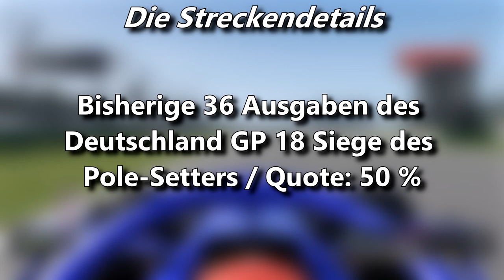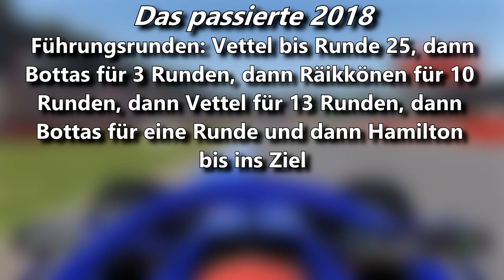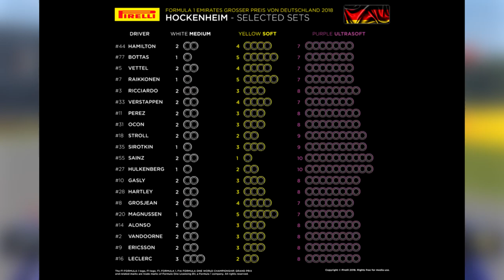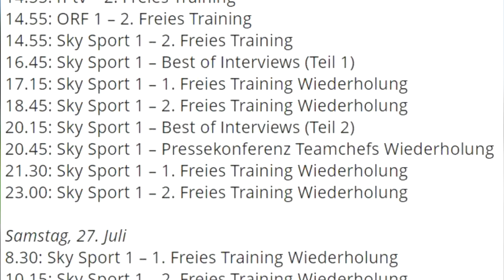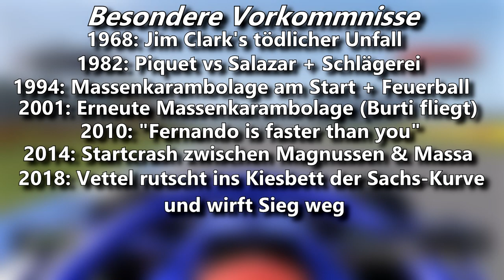Der Große Preis von Deutschland | F1 GP Vorschau | Maik's F1 Channel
Von der Insel geht es ab nach Baden-Württemberg und damit hallo F1 Fans und willkommen zu einer weiteren Folge der „F1 Grand Prix Vorschau“. Heute mit der Vorschau für den anstehenden Deutschland GP. Weitere Infos im Video.

©️ COPYRIGHT
Hockenheimring - 2002 Layout.png by Philip Cullen